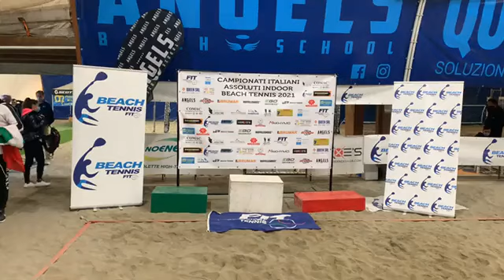Premiazioni Campionati Italiani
la festa sul podio tricolore